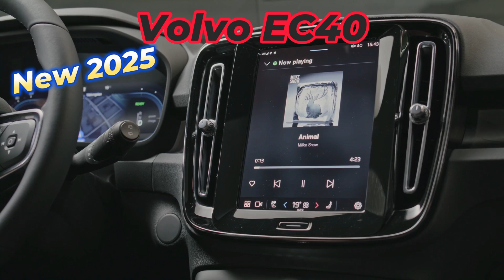New Volvo EC40 Black edition 2025